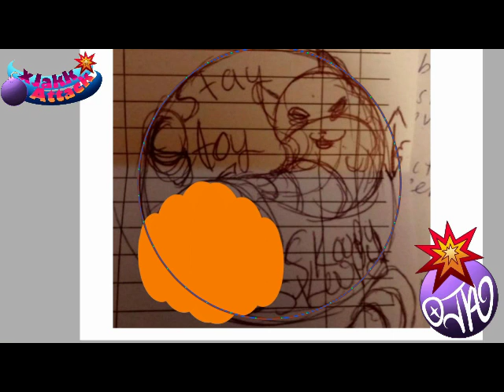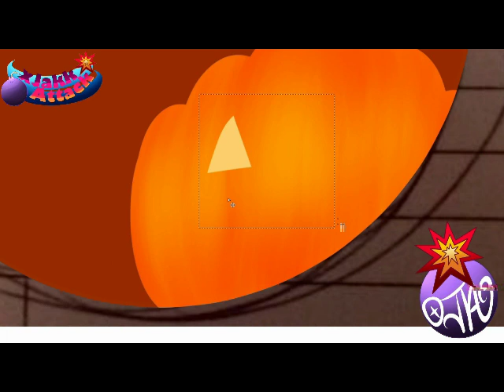Ghost Kitty Past Stream Time Lapse